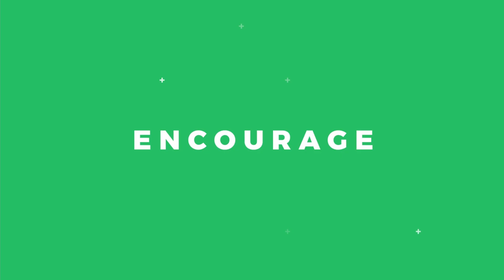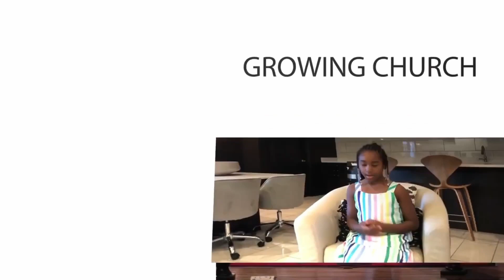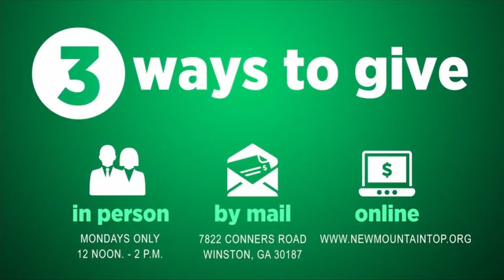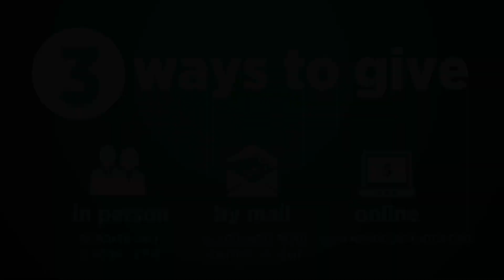NMT Live Worship Service - The Garden of Your Life - Rev Brenita Jackson 11/28/21